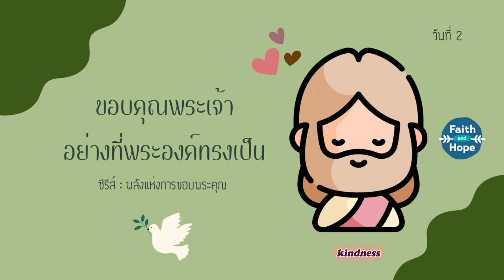23/2/2023 | Every Day with God |พลังแห่งการขอบพระคุณ - The Power of Gratitude | วันที่ 2/7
ประจำวันพฤหัสบดีที่ 23กุมภาพันธ์ 2023

ซีรีส์ : พลังแห่งการขอบพระคุณ
วันที่ 2 ขอบคุณพระเจ้าอย่างที่พระองค์ทรงเป็น

overview
การขอบคุณคือกุญแจอันทรงพลัง  ทรงพลังแค่ไหนน่ะหรือ? ก็ทรงพลังพอที่จะทำให้เรามีมุมมองที่ถูกต้องเกี่ยวกับอดีต มีผลต่อปัจจุบัน และช่วยให้เราได้มั่นใจในอนาคตข้างหน้า  ในแผนการใช้เวลานี้ เราจะได้ค้นพบความสำคัญของท่าทีแห่งการขอบพระคุณที่ไม่ใช่เพียงต่อพระเจ้า แต่ยังรวมถึงแก่เพื่อนบ้านของเราด้วย

บทใช้เวลากับพระเจ้านี้แปลและเรียบเรียงจากแผนการอ่าน The Power of Gratitude โดย OD Ministries